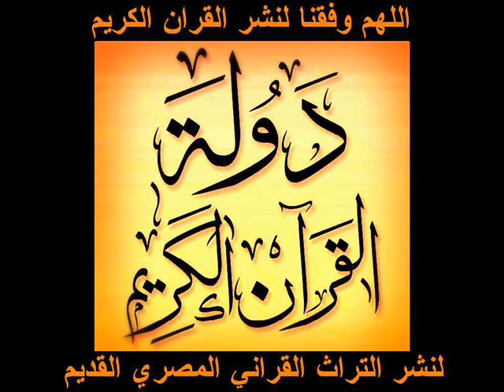سورتي الحجر والفاتحه واول البقره \\ خارجي \\ للشيخ محمد محمود الطبلاوي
لا تنسي الضغط علي زر الاشتراك :
- يسعدنا انضمامكم الي صفحتنا الرسميه عبر الفيس بوك